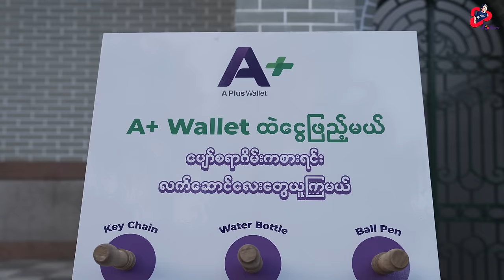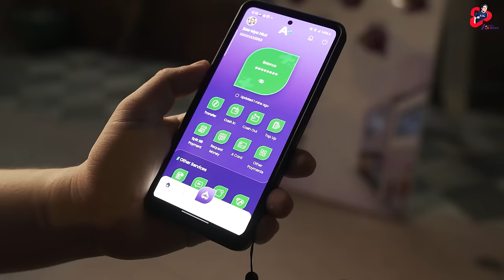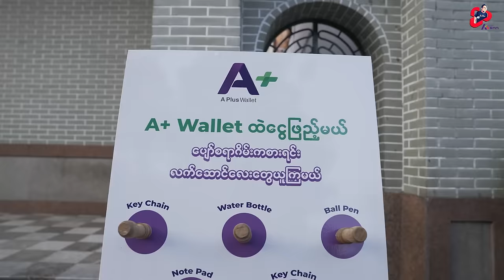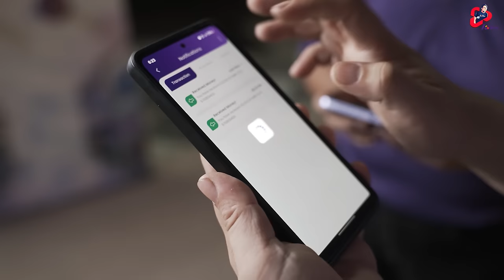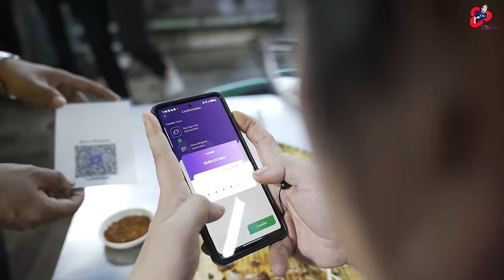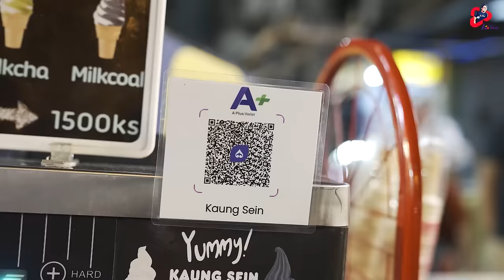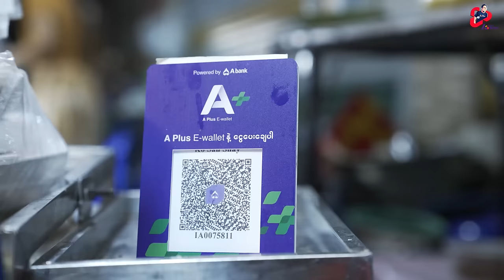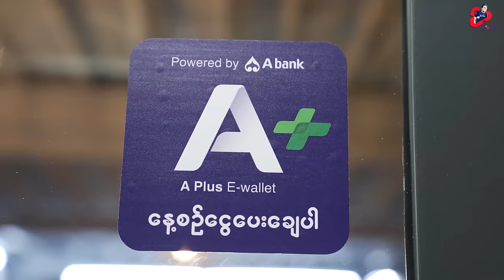"Chinatown" Exist Throughout The World, This Is 🇲🇲, Yangon Chinatown - The Street Food Tour 🤤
"Chinatown" Exist Throughout The World, This Is 🇲🇲, Yangon Chinatown - The Street Food Tour/ Freedom of Life By Ko Omm🤤

အစားအသောက်ကောင်းပြီး ဈေးတွေလည်းကောင်းတဲ့ ရန်ကုန်တရုတ်တန်းသို့ အလည်တစ်ခေါက် 🤓

Cinematographer - Myo Lwin Oo

Creation By - Ko Omm